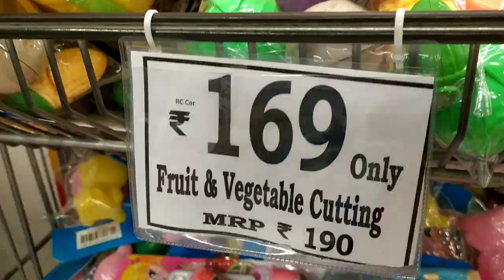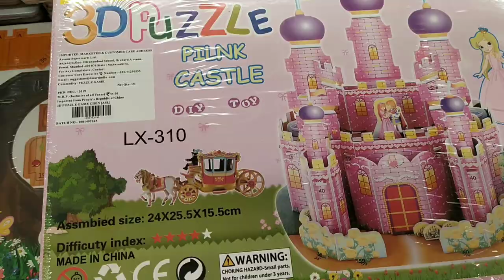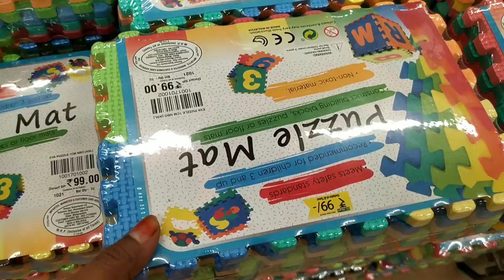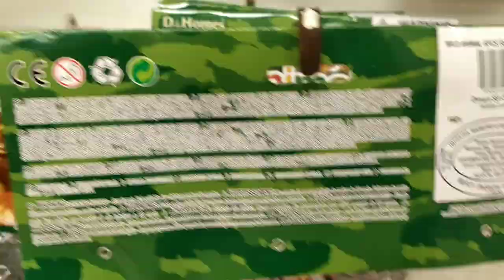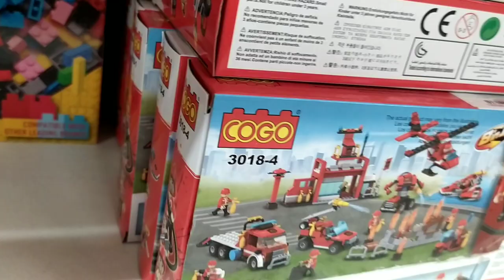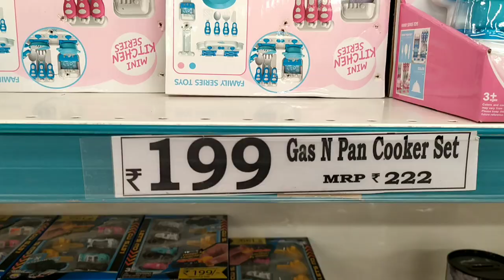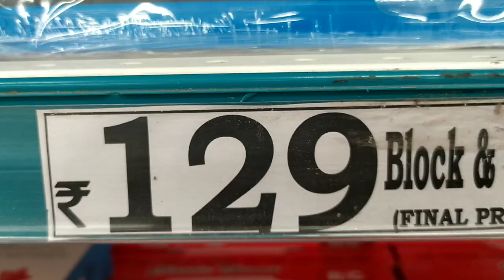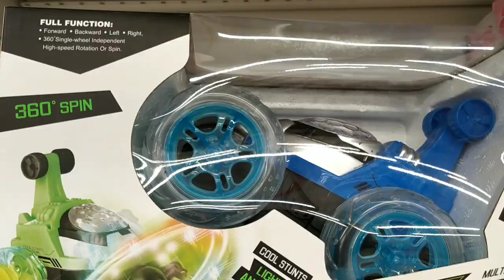D'MART || Dmart latest offers/d mart Kids toy Collections Cheaper than Market||dmart shopping haul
D'MART || Dmart Toys Collections || dmart Latest Tour||toys Offers in dmart || dmart shopping haul||

D'MART location
Door No 25-32/2/7, Ramachandra Puram, Hyderabad - 500032 (Behind Balaji Garden)